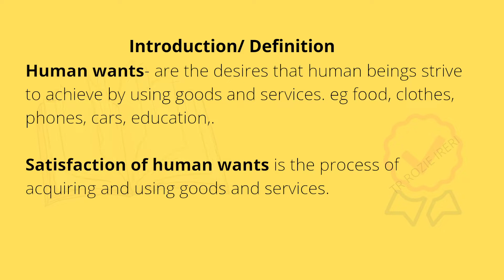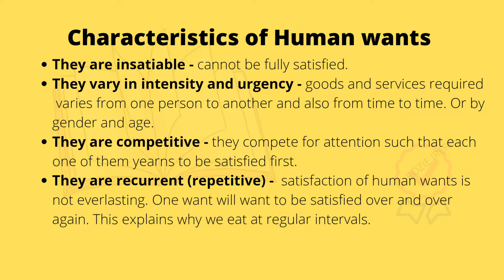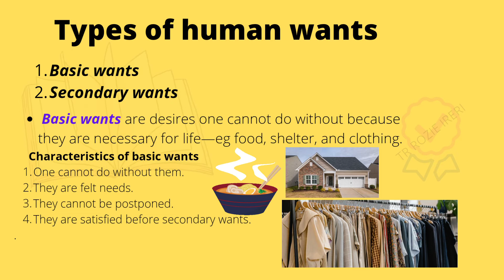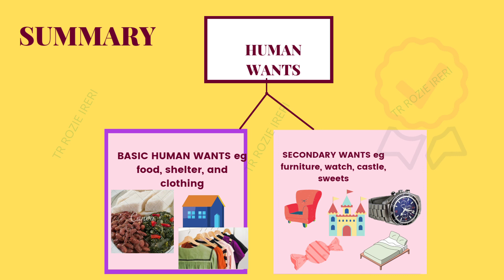SATISFACTION OF HUMAN WANTS FORM ONE BST @Tr ROZIE IRERI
Learn Business studies with me . You can also comment on the next topic you would love me to cover.